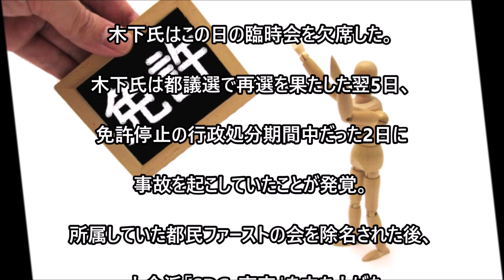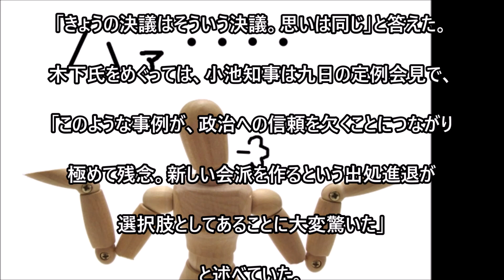【気になるニュース】累積免停→免停中に運転して事故→除名処分後の行動に、小池百合子さんも驚きを隠せない！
政治的な事は詳しく分かりませんが、運転免許に関しては今すぐ返納した方が良いですね。
免停になったのも累積が原因だと言うじゃありませんか。
短期間に違反切符を繰り返して切られるのも相当駄目ですが、
後ろを見ずにバックして後続車に当てるなど論外です。
この人に車を運転させちゃいけません。
もう一度教習所で一から習いなおすか、免許を返納してください。

阿部詩の学歴と出身校の偏差値に驚きを隠せない…東京オリンピック柔道女子52kg級金メダリストの経歴に一同驚愕

「相手選手がビックリ」五輪サッカーの試合終了後に韓国選手が相手に取った驚きの対応

【海外の反応】衝撃！日本の着物の底力にビックリ！海外の観光地に着物で行ってみたら、外国人の反応が凄すぎたｗｗｗ【俺たちのJAPAN】